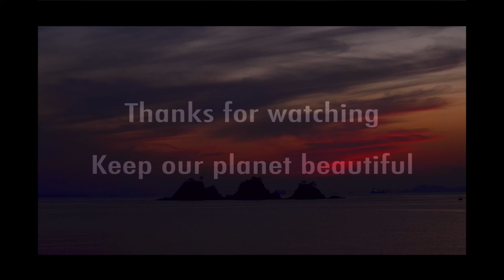【sunset timelapse】Nikon D5100 + AF-S NIKKOR 50mm f/1.8G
【sunset timelapse photography】
Equipments : Nikon D5100 + AF-S NIKKOR 50mm f/1.8G
Location : Japan